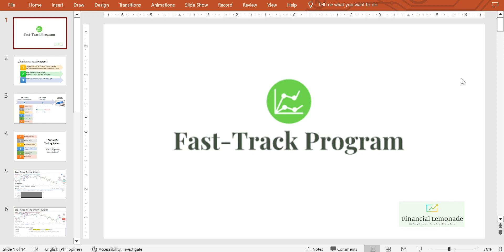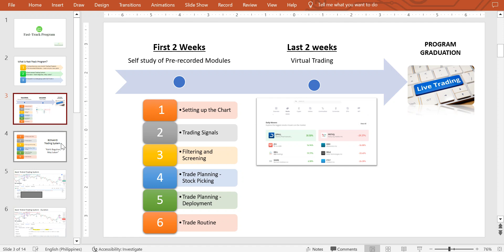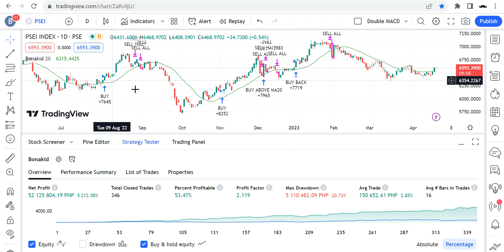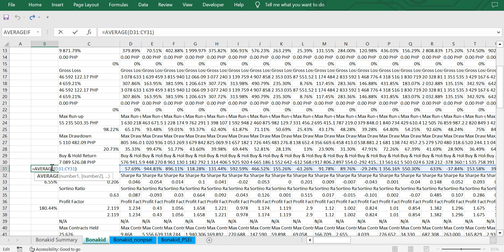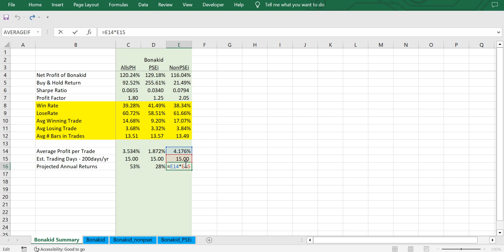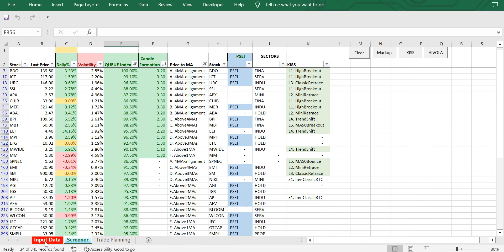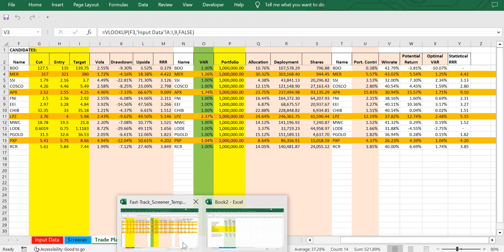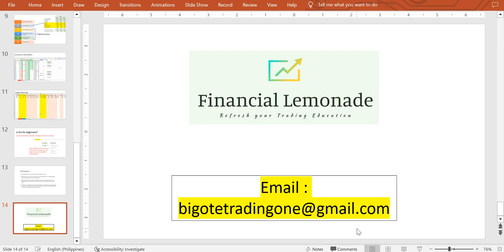(ORIENTATION) Fast Track Program - What to Expect?